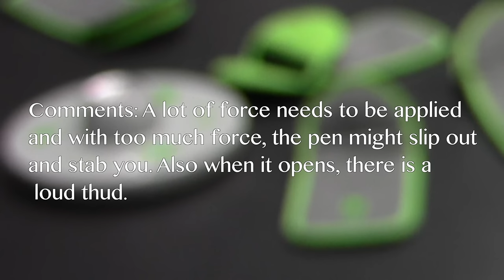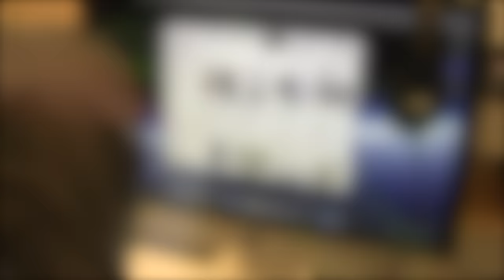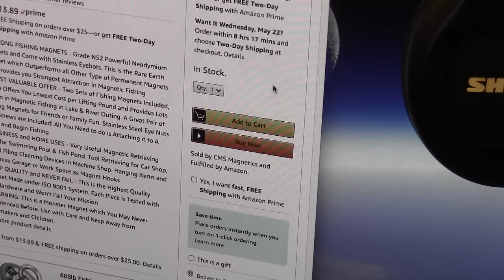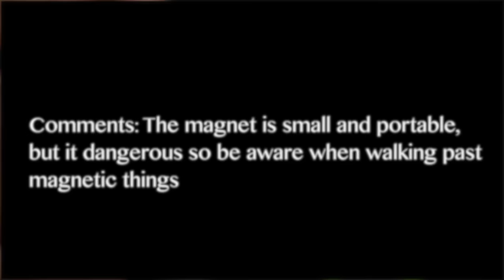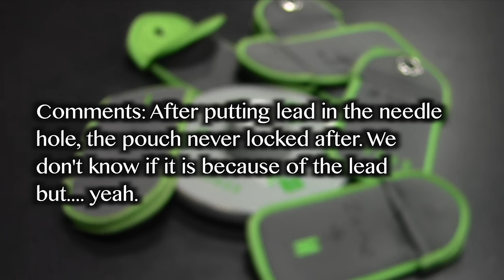HOW TO OPEN A YONDR POUCH WITHOUT THE MAGNET